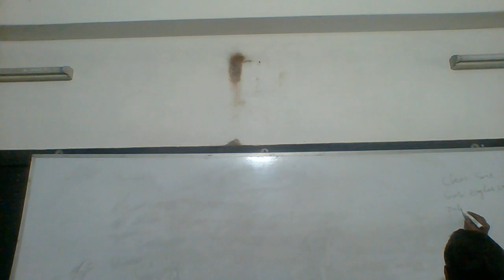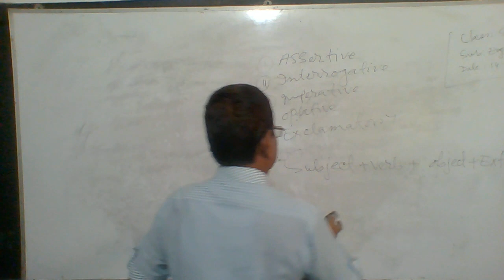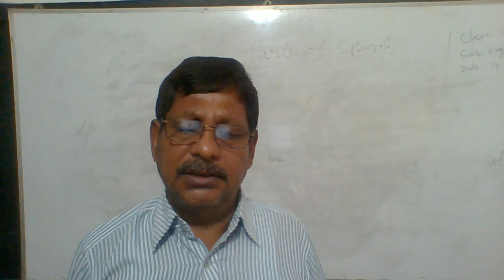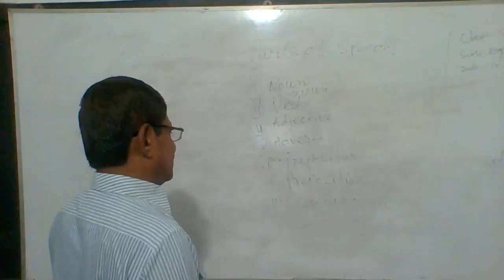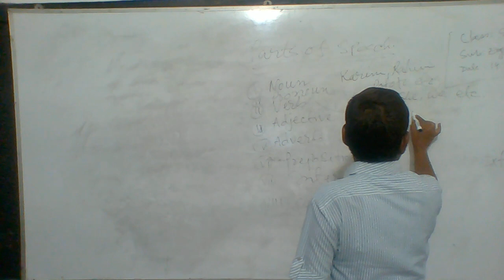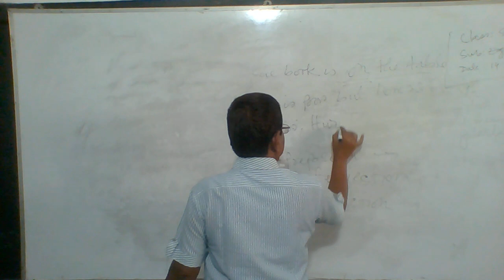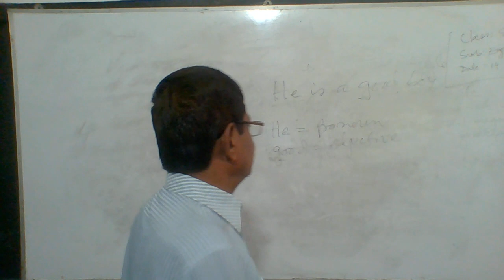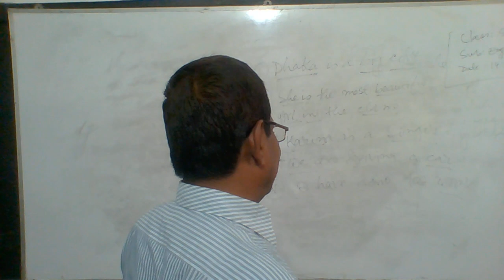Eng Saiful 14 7 21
মদীনাতুল উলুম কামিল মাদরাসা, রাজশাহী।
শ্রেণিঃ ৬ষ্ঠ
বিষয়ঃ ইংরেজি